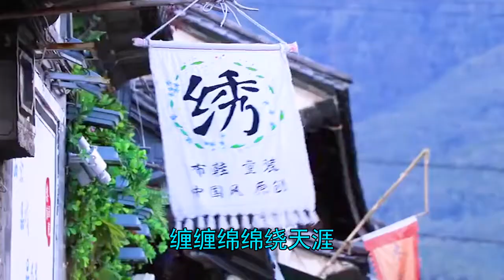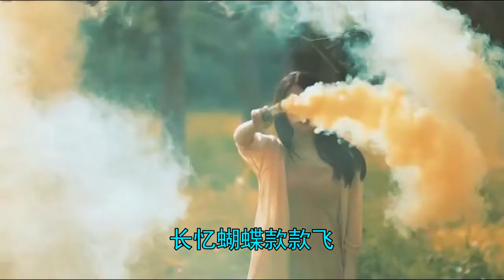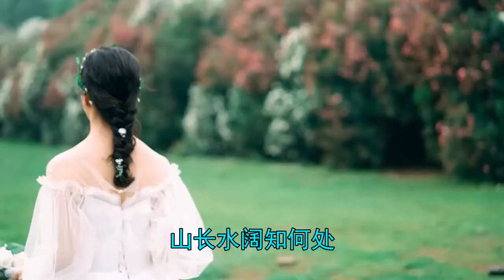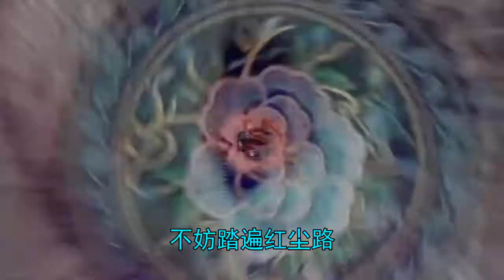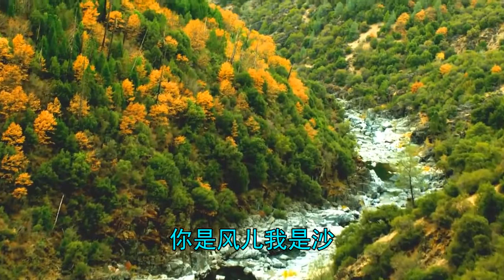《还珠格格 你是风儿我是沙》太美了，第一次听，就特别喜欢！